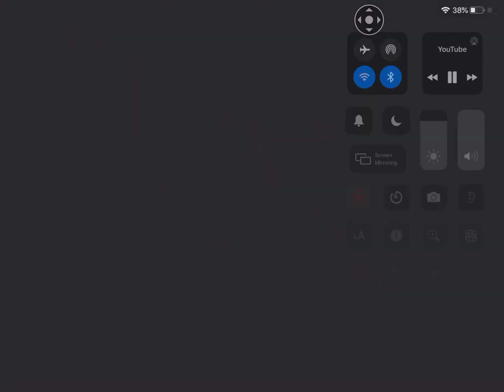I’ll be back after school